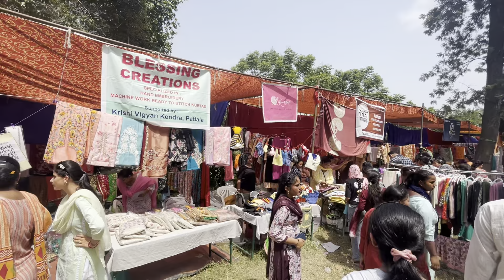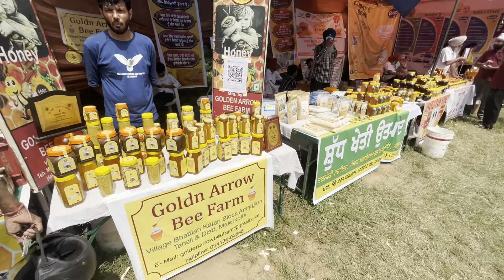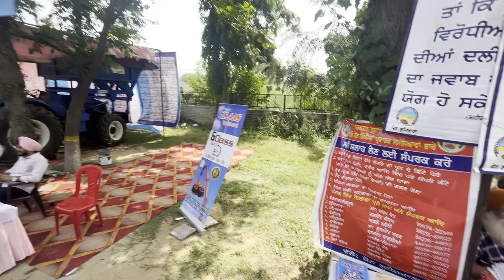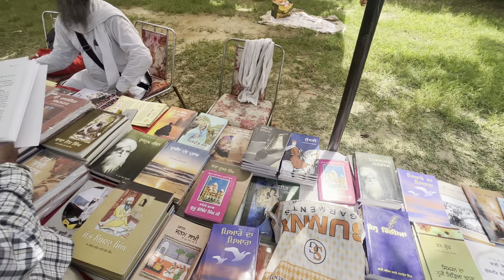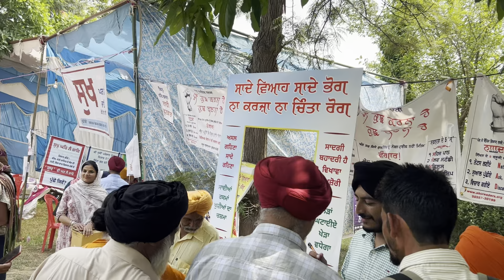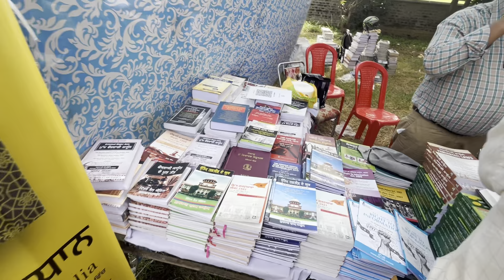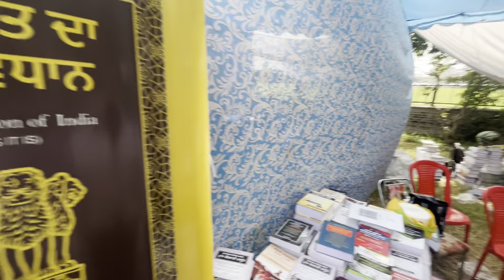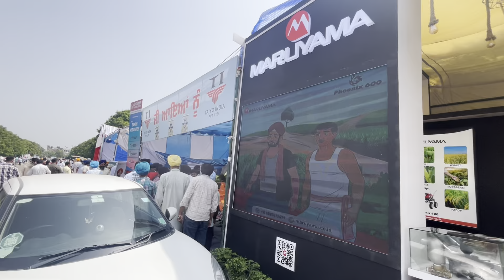ਕਿਸਾਨ ਮੇਲਾ ਲੁਧਿਆਣਾ 2024 | Kisan Mela Ludhiana 2024